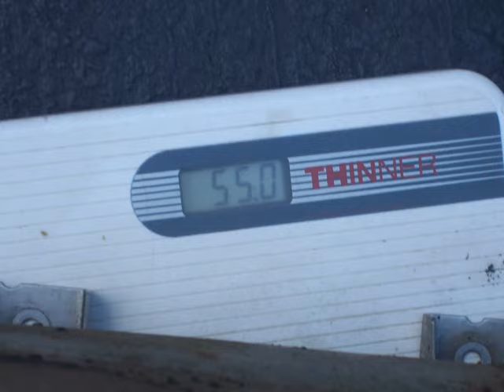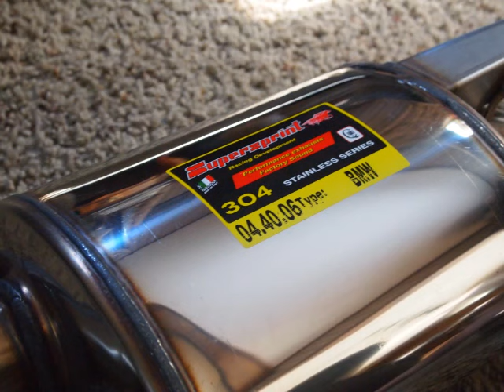BMW E46 M3 Stock vs Supersprint Race exhaust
Product Links!

Car Wash Stuff:
Jescar Powerlock
Collinite 845
Adams Wheel Cleaner
Adams Rubber and Tire Cleaner
Adams Car Wash Soap
Adams Window Cleaner
Adams Interior Cleaner
Adams VRT
Adams Tire Applicator
Koch Chemie GSF
P&S Beadmaker
P&S Interior Cleaner
P&S Brake Buster (wheel cleaner)
Sonax Alcantara Cleaner
EZ Detail Brush
Tuff Shine Brush
Lug Nut/Brake Brush
Adams Buckets
MTM M407 PW Gun
MTM PF22 Foam Canon
Clear Spray Bottles
Maxshine M21 Polisher
Polishing Pads
Dramm Hose Valve
Hose Quick Disconnects
Gtechniq CSl and Exo
Applicators pads

Car Stuff:
Bosch icon 26a Wiper
Bosch icon 16a Wiper
Perrin Reverse Lockout
Perrin Radiator Shroud
Perrin Boost Control Cover
Perrin Belt Cover
Perrin Strut Bar
Perrin Battery Tie Down
Perrin Brake Master Cylinder Reservoir Cover
Kartboy Short Shifter
Kicker speakers
Kicker tweeters
Kicker subwoofer
Idoing headunit
Carlinkit CarPlay (wireless carplay)
Turbosmart Kompact bpv
F1 Fog Light
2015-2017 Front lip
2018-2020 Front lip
Side Skirts
Rear Spats
Carbon creations diffuser
Carbon spats
Carbon Fiber Front Lip
Carbon Fiber Side Skirts
Uniden R7
Uniden DFR7 Radar
Mirror Mount and Mirror Tap

Garage Stuff:
Husky Work Bench
Cabinets (black)
What I use to dry my car
LED Lighting
Pressure Washer
Edifier R1850DB Speakers
Polk PSW10 Sub
Wera Screwdriver
LED Hood Light

Camera Gear:
Sony ZV1
Deity Mic
Wide Angle Lens